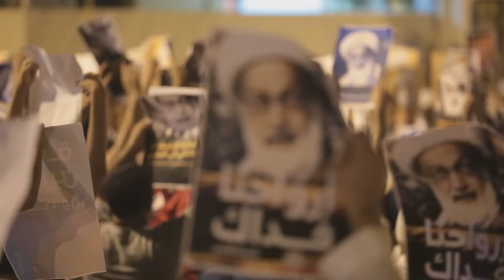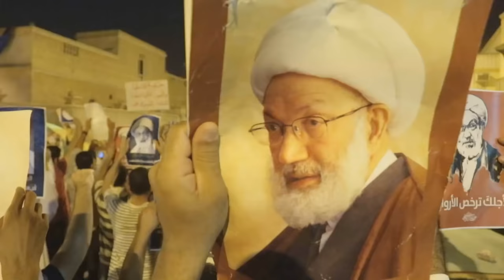مقتطفات من الاعتصام المتواصل في الدراز دفاعاً عن آيه الله الشيخ عيسى قاسم 24/7/2016 Bahrain